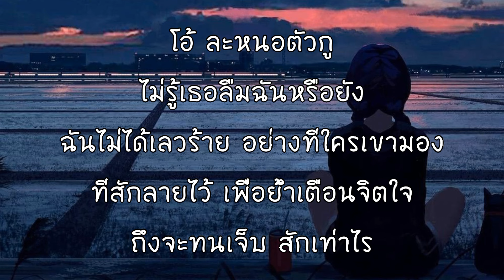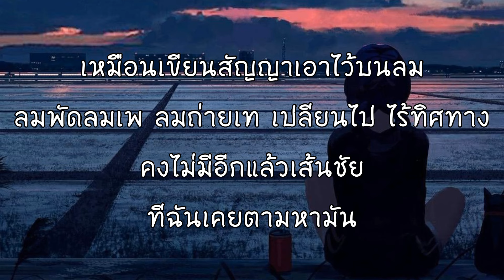ซังเต - กางเกง [เนื้อเพลง]